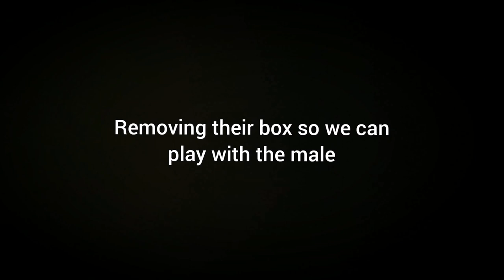My female Jerboa is warming up with me